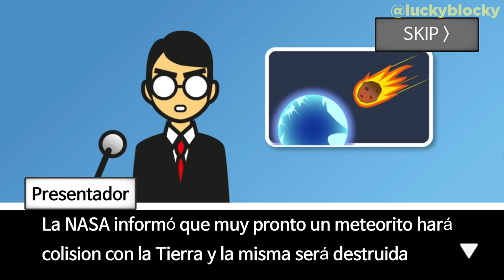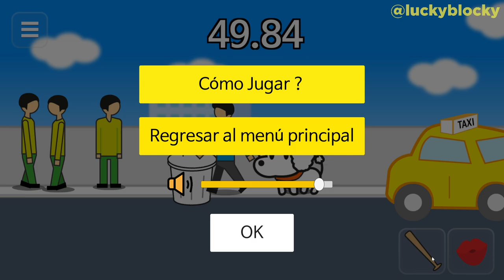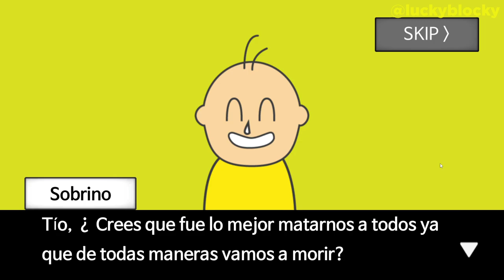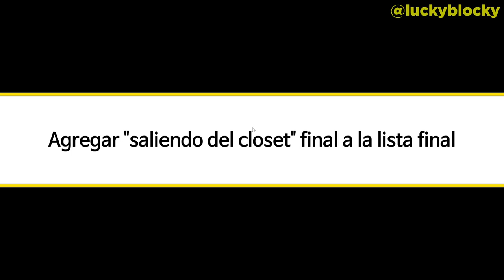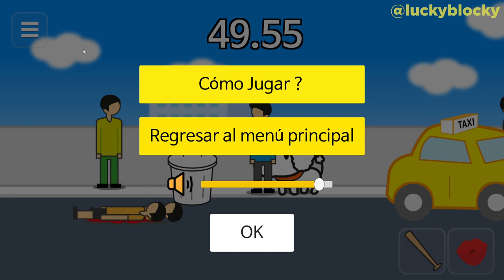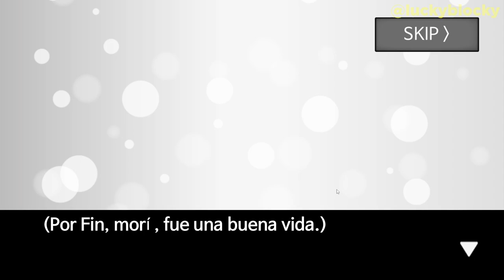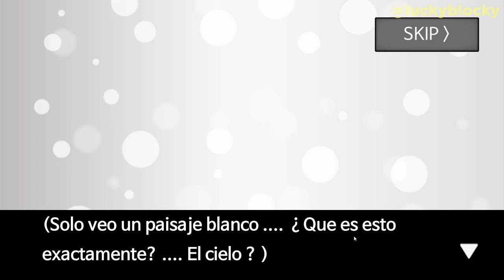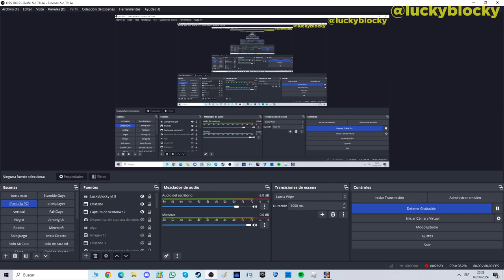Tengo 1 MINUTO para SALVAR el MUNDO ⏰🌍 | Meteoro 60 Segundos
✅ Este lunes subo la parte 2 🔥

👾Discord: no me preguntes por qué...